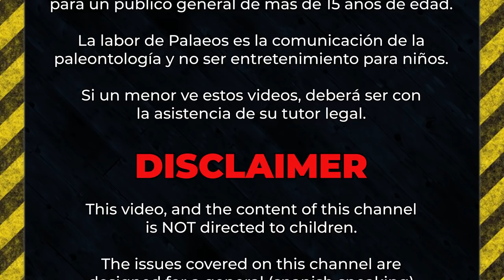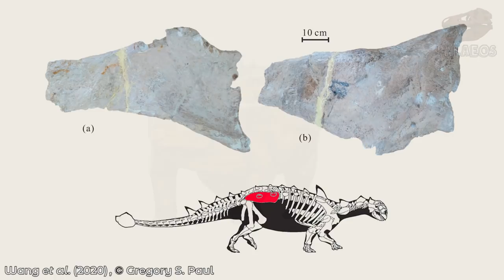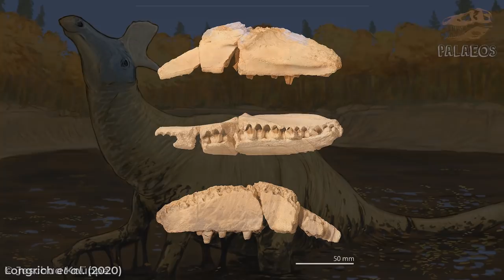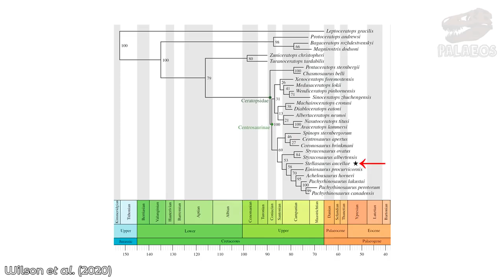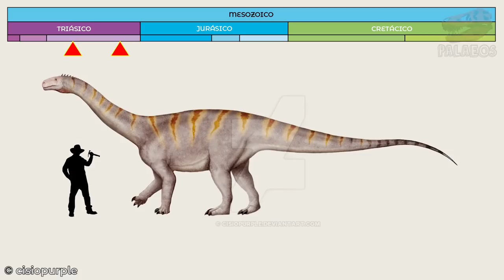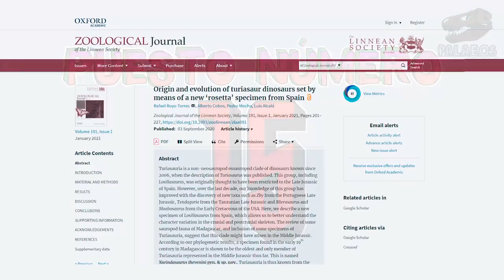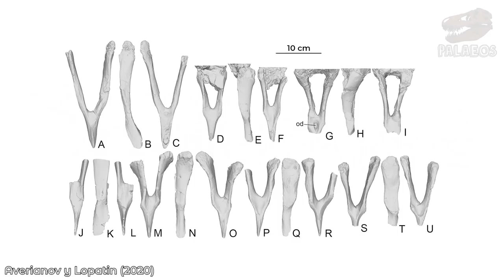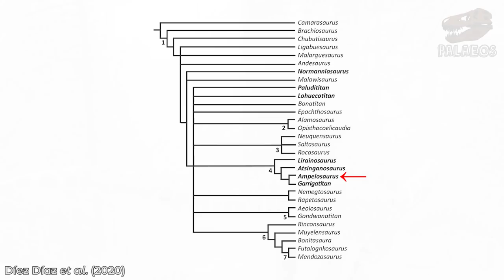ESPECIAL: Dinosaurios del 2020 (parte 1)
Hoy les tenemos la primera parte de un especial con TODOS los dinosaurios descritos en este 2020. Fue un año bastante loco, pero al menos tuvimos muchos dinosaurios nuevos. ¿Cuáles son? ¿Dónde se descubrieron? ¿Hace cuánto vivieron? ¿Qué significan sus nombres raros? Y desde luego. ¿Qué nueva información aportan? Todo eso en este especial que tenemos para ti. No te lo pierdas.

Fuentes (en orden de aparición):
Maidment, S. C., et al. 2020. North Africa's first stegosaur: Implications for Gondwanan thyreophoran dinosaur diversity. Gondwana Research, 77, 82-97.
Wang, K. B., et al. 2020. A new ankylosaurian from the Late Cretaceous strata of Zhucheng, Shandong Province. Geological Bulletin of China. 39 (7): 958-962.
Yang, Y., et al. 2020. A new basal ornithopod dinosaur from the Lower Cretaceous of China. PeerJ, 8, e9832.
Lopatin, A. V., y Averianov, A. O. 2020. Riabininohadros, a New Genus for the Ornithischian Dinosaur Orthomerus weberae (Ornithopoda, Iguanodontia) from the Late Cretaceous of Crimea. Paleontological Journal, 54(3), 320-322.
Longrich, N. R., et al. 2020. The first duckbill dinosaur (Hadrosauridae: Lambeosaurinae) from Africa and the role of oceanic dispersal in dinosaur biogeography. Cretaceous Research, 104678.
Yu, C., et al. 2020. A neoceratopsian dinosaur from the early Cretaceous of Mongolia and the early evolution of Ceratopsia. Communications biology, 3(1), 1-8.
Fowler, D. W., & Fowler, E. A. F. 2020. Transitional evolutionary forms in chasmosaurine ceratopsid dinosaurs: evidence from the Campanian of New Mexico. PeerJ, 8, e9251.
Wilson, J. P., et al. 2020. A new, transitional centrosaurine ceratopsid from the Upper Cretaceous Two Medicine Formation of Montana and the evolution of the ‘Styracosaurus-line'dinosaurs. Royal Society Open Science, 7(4), 200284.
Peyre de Fabrègues, C., y Allain, R. 2020. Kholumolumo ellenbergerorum, gen. et sp. nov., a new early sauropodomorph from the lower Elliot Formation (Upper Triassic) of Maphutseng, Lesotho. Journal of Vertebrate Paleontology, 39(6), e1732996.
Peyre de Fabrègues, C., et al. 2020. A new species of early-diverging Sauropodiformes from the Lower Jurassic Fengjiahe Formation of Yunnan Province, China. Scientific reports, 10(1), 1-17.
Rauhut, O. W., et al. 2020. A derived sauropodiform dinosaur and other sauropodomorph material from the Late Triassic of Canton Schaffhausen, Switzerland. Swiss Journal of Geosciences, 113(1), 1-54.
Pol, D., et al. 2020. Extinction of herbivorous dinosaurs linked to Early Jurassic global warming event. Proceedings of the Royal Society B, 287(1939), 20202310.
Ren, X. X., et al. 2020. A revision of the referred specimen of Chuanjiesaurus anaensis Fang et al., 2000: a new early branching mamenchisaurid sauropod from the Middle Jurassic of China. Historical Biology, 1-16.
Tan, C., et al. 2020. A new species of Omeisaurus (Dinosauria: Sauropoda) from the Middle Jurassic of Yunyang, Chongqing, China. Historical Biology, 1-13.
Royo-Torres, R., et al. 2021. Origin and evolution of turiasaur dinosaurs set by means of a new ‘rosetta’specimen from Spain. Zoological Journal of the Linnean Society, 191(1): 201-227.
Averianov, A. O., y Lopatin, A. V. 2020. An unusual new sauropod dinosaur from the Late Cretaceous of Mongolia. Journal of Systematic Palaeontology, 18(12), 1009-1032.
Hechenleitner, E. M., et al. 2020. Two Late Cretaceous sauropods reveal titanosaurian dispersal across South America. Communications biology, 3(1), 1-13.
Apesteguía, S., et al. 2020. The first dinosaur remains from the Cretaceous of Ecuador. Cretaceous Research, 108, 104345.
Díez Díaz, V., et al. 2020. A new titanosaur (Dinosauria: Sauropoda) from the Upper Cretaceous of Velaux-La-Bastide Neuve (southern France). Historical Biology, 1(20): 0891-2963.

0:00 Introducción
1:29 Adratiklit boulahfa
2:32Sinankylosaurus zhuchengensis
3:25 Changmiania lidoningensis
4:52 Riabininohadros weberae
6:38 Ajnabia odysseus
7:51 Beg tse
9:03 Navajoceratops sullivani
9:27 Terminocavus sealeyi
10:51 Stellasaurus ancellae
11:57 Kholumolumo ellenbergerorum
13:51 Irisosaurus yimenensis
14:48 Schleitheimia schutzi
15:57 Bagualia alba
17:14 Analong chuanjieensis
18:15 Omeisaurus puxiani
19:36 Narindasaurus thevenini
20:56 Abdarainurus barsboldi
22:17 Bravasaurus arreirosorum
22:20 Punatitan coughlini
24:29 Yamanasaurus lojaensis
25:24 Garrigatitan meridionalis